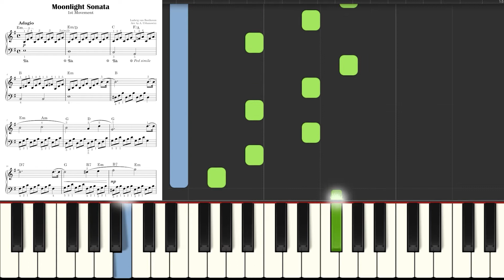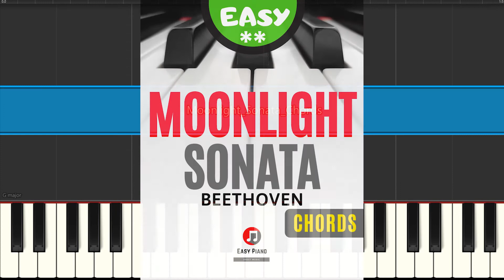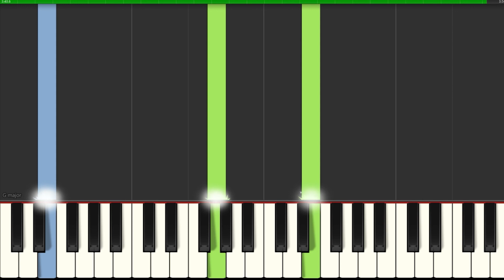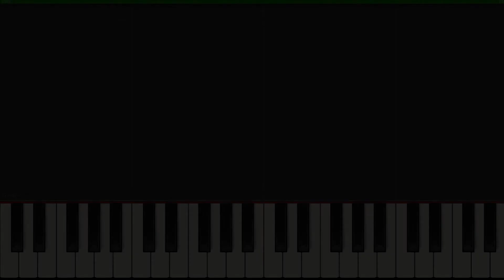Moonlight Sonata I Beethoven I Easy Piano Sheet Music for Beginners I Guitar Chords Simplified SLOW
🎹 SLOW ▶ 2:03
Halloween BOOK Medium
Halloween BOOK Easy
Moonlight Sonata I Beethoven I Easy Piano Sheet Music for Beginners I Guitar Chords Simplified Version SLOW
Teach Yourself How to Play Popular Halloween Classical Song I Video Tutorial I BIG Notes
▬▬▬▬▬▬▬▬▬▬▬▬▬▬ஜ▬▬▬▬▬▬▬▬▬▬▬▬▬▬
👉 Great arrangements of famous songs: